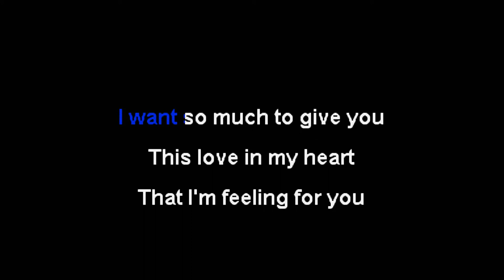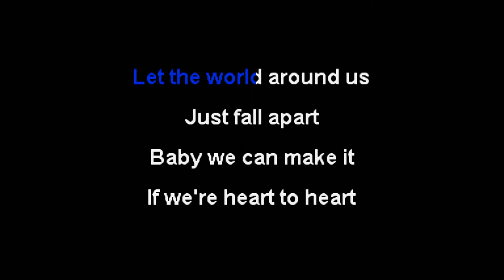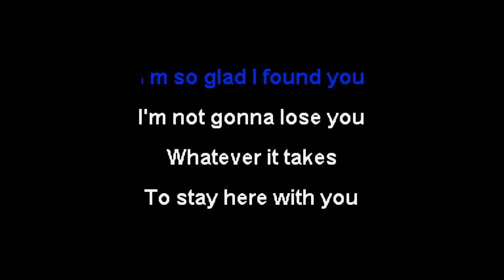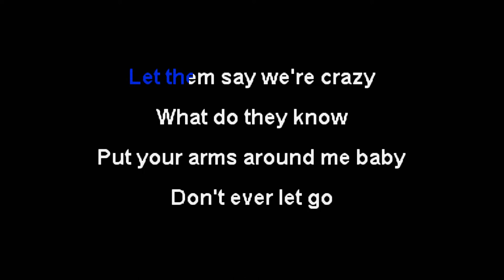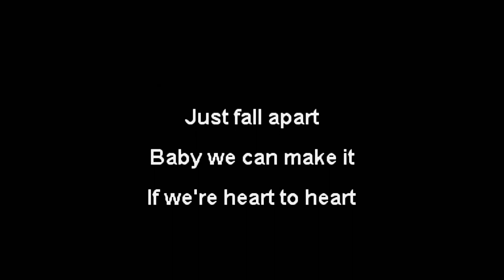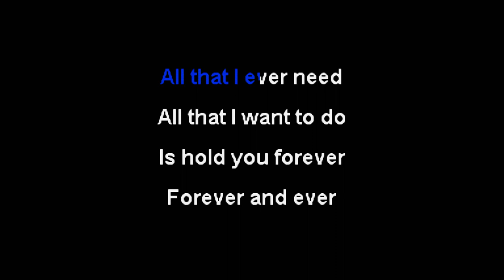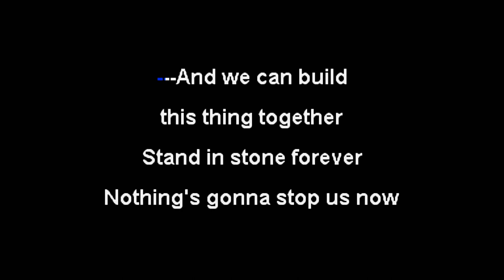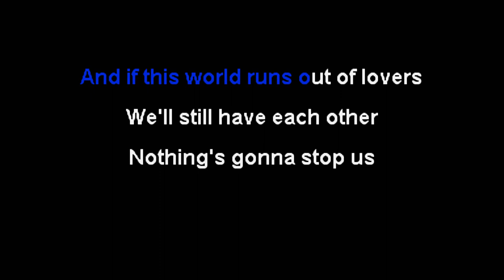The Starting Line - Nothing's Gonna Stop Us Now [Karaoke]